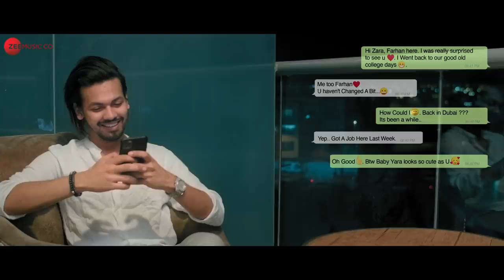February 22, 2021